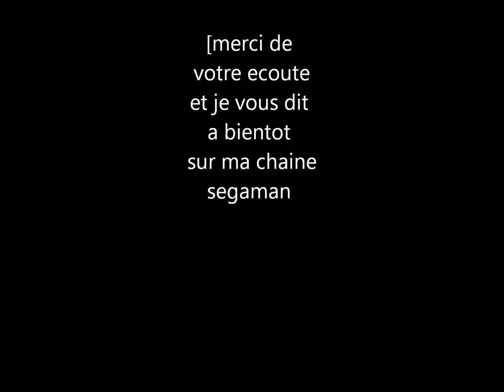MICHEL FONTAINE .ELISA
quand ti viens danser ma fille mange pas trop lai